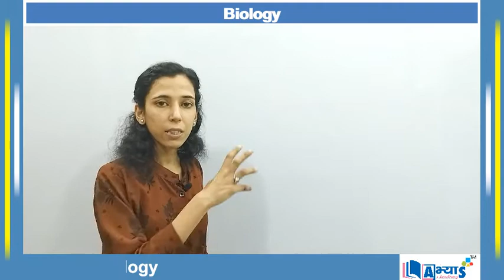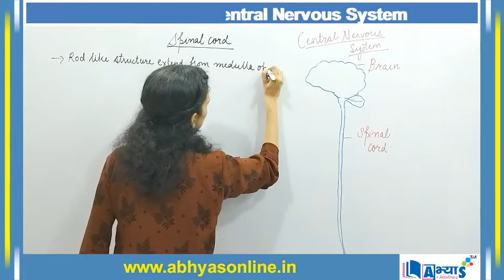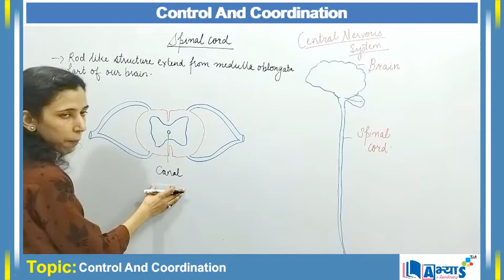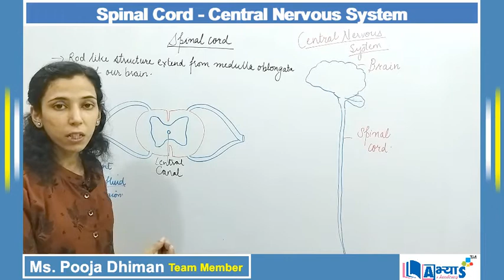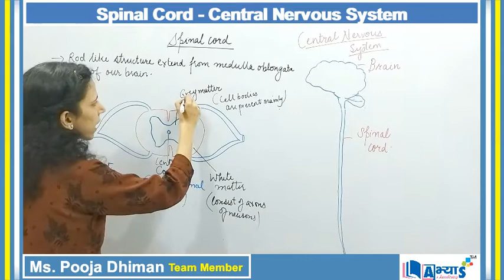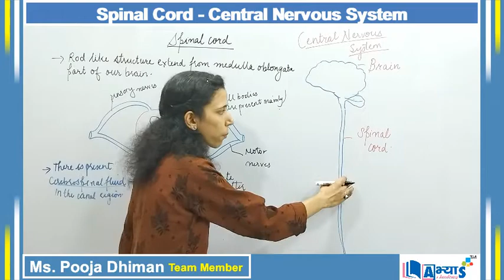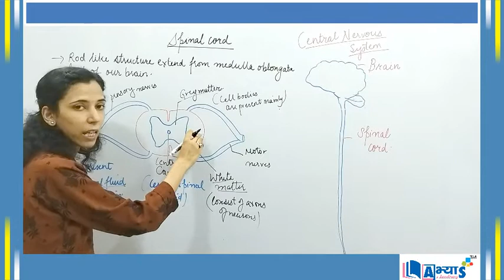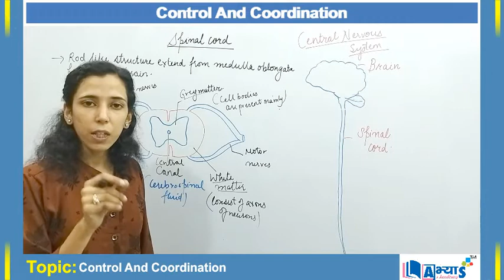Spinal Cord - Central Nervous System (A / अ) | Control And Coordination | Biology | abhyasonline.in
Spinal cord - Central Nervous System:
It is a long cord which arises from the medulla oblongata and runs through the vertebral column (backbone). The vertebral column protects the spinal cord. The spinal cord is also covered by meninges. A cross section of the spinal cord shows the central canal, which it filled with cerebrospinal fluid. Around the canal are clusters of cytons, which form the grey matter. The peripheral part has mainly axons and is called white matter. From each side of the spinal cord two roots, the dorsal and the ventral root, arise. The dorsal root is joined by a nerve called sensory nerve, which picks up sensations from the sense organs (receptors). From the ventral root arises the motor nerve, which takes messages from the spinal cord to the muscles or glands (effectors).
रीढ़ की हड्डी - केंद्रीय तंत्रिका तंत्र:
यह एक लंबी रस्सी है जो मेडुला ऑबोंगटा से निकलती है और कशेरुक स्तंभ (रीढ़ की हड्डी) से गुजरती है। कशेरुक स्तंभ रीढ़ की हड्डी की रक्षा करता है। रीढ़ की हड्डी भी मेनिन्जेस से ढकी होती है। रीढ़ की हड्डी का एक क्रॉस सेक्शन केंद्रीय नहर को दर्शाता है, जिसमें यह मस्तिष्कमेरु द्रव से भरा होता है। नहर के चारों ओर साइटॉन के समूह हैं, जो धूसर पदार्थ बनाते हैं। परिधीय भाग में मुख्य रूप से अक्षतंतु होते हैं और इसे श्वेत पदार्थ कहा जाता है। रीढ़ की हड्डी के प्रत्येक तरफ से दो जड़ें निकलती हैं, पृष्ठीय और उदर जड़। पृष्ठीय जड़ संवेदी तंत्रिका नामक एक तंत्रिका से जुड़ी होती है, जो इंद्रियों (रिसेप्टर्स) से संवेदनाओं को उठाती है। उदर जड़ से मोटर तंत्रिका निकलती है, जो रीढ़ की हड्डी से मांसपेशियों या ग्रंथियों (प्रभावक) तक संदेश लेती है।